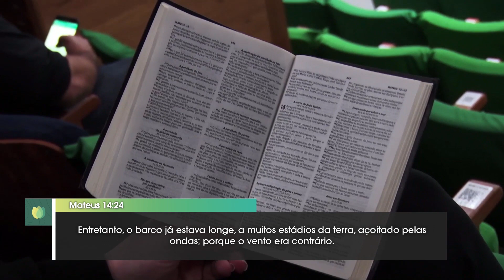Deus nos livrará na tempestade | A Grande Comissão | Pr. Cláudio Blini | IPP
Neste Culto a Grande Comissão, o Pastor Cláudio Blini traz uma palavra de auxílio do Senhor com o tema "Deus nos livrará na tempestade" com base no texto de Mateus 14:22

Mensagem gravada na Igreja Presbiteriana de Pinheiros, em São Paulo/SP.

Conheça a programação completa da IPP TV - Sua Web TV Cristã 24h Por Dia

O Rev. Arival Dias Casimiro é pastor titular da Igreja Presbiteriana de Pinheiros em São Paulo, plantador de Igrejas, conferencista e escritor.

Av. Ruth Cardoso, 6151, Pinheiros - São Paulo